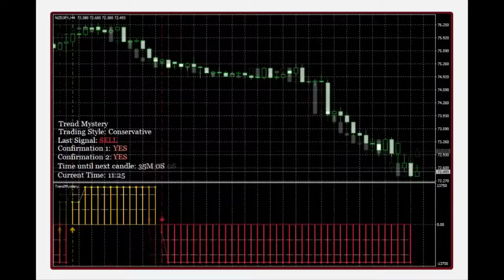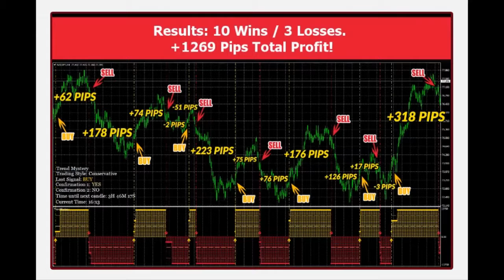The truth about Trend Mystery - Trend Mystery Review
We are so glad with you to be with us and make profits together

Recommended for you ... What if I told you that I will do all the trading for you and build your wealth portfolio in just a few weeks, would you be interested? learn how

How do you find out which Forex pair and time frame is best to trade? learn how

I am super excited about the release of
the brand new "Trend Mystery" indicator

It's an extremely powerful trading tool
with highly profitable BUY/SELL signals,
3 types of signal alerts, 4 trading styles
and much more - (watch video about it here)

One of the core features of this indicator
allows users to jump in trades right when
they reach the strongest momentum and
the highest winning potential.

I highly recommend you watch this video
and see the true power of "Trend Mystery"

join our site to get free forex tools and traders solutions

firasezz